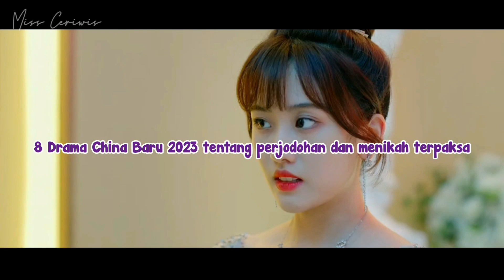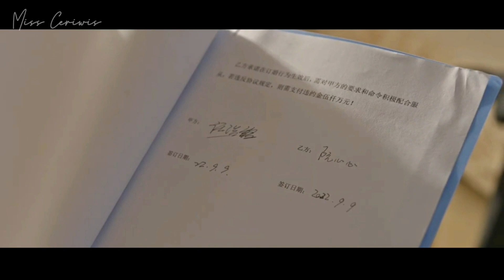8 DRAMA CHINA BARU 2023 TENTANG PERJODOHAN & KAWIN KONTRAK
Halo MissLova, kali ini Miss kembali dengan video baru,

⭒☆ ·┈┈┈┈┈┈  · ꕥ · ┈┈┈┈┈┈ · ☆⭒

⭒☆ ·┈┈┈┈┈┈  · ꕥ · ┈┈┈┈┈┈ · ☆⭒

Miss Ceriwis adalah Channel Youtube yang berisi tentang Rekomendasi dan Review Drama China, beserta Info para Aktor/Aktris China terlengkap dan terupdate.

⭒☆ ·┈┈┈┈┈┈  · ꕥ · ┈┈┈┈┈┈ · ☆⭒

🎵Music
~ ♡opening :
♡Wonderful relationship (ost. Hello Mr.Gu)
♡Diamond heart (ost. Love is sweet)
♡A warm one (ost. My Love enlighten me)
♡Colorful (ost. Love the way you are)
~ ♡closing : warm little time (ost. PYHOMS)

⭒☆ ·┈┈┈┈┈┈  · ꕥ · ┈┈┈┈┈┈ · ☆⭒